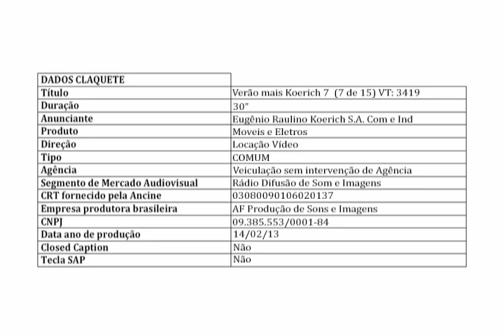Verão mais Koerich 7 - VT3419